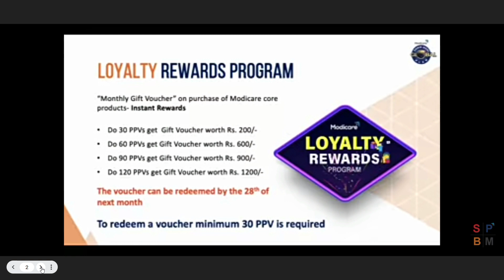Modicare Loyalty program details-Hindi Samir Modi Global Plan April 2022 -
A short video is very useful for those who are getting confused about the new loyalty program.
loyalty Now every month free products in your hand no need to wait till 6 months